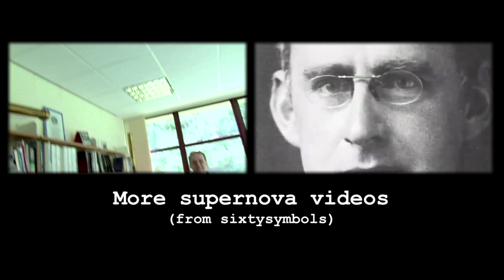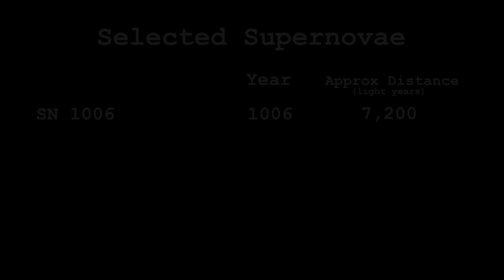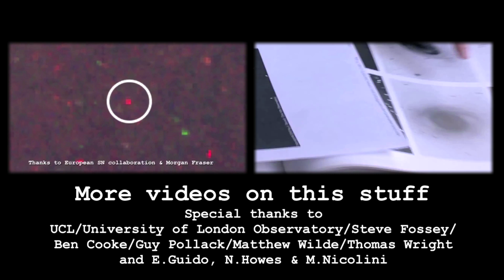Supernova in M82 - Deep Sky Videos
Got a light? Supernova 2014J in the Cigar Galaxy (M82)...
See links and credits below...

This video features astronomer Dr Meghan Gray from the University of Nottingham.

Thanks to these people for their work and images: UCL, University of London Observatory, Steve Fossey, Ben Cooke, Guy Pollack, Matthew Wilde, Thomas Wright, Ernesto Guido, Nick Howes, Martino Nicolini, Pete Lawrence. And others - it is a big team effort when these things happen.

Previous YouTube videos dealing with supernovae (from sixtysymbols and deepskyvideos)